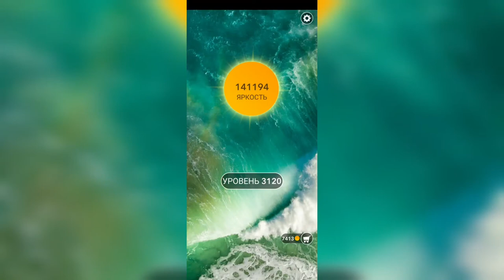Word / Слово Крест: Поиск русского кроссворда / Уровень 3120